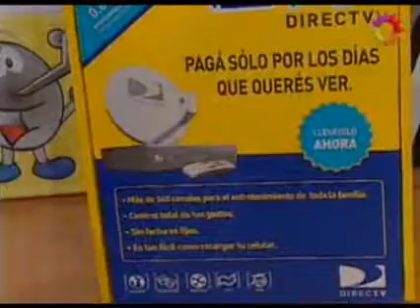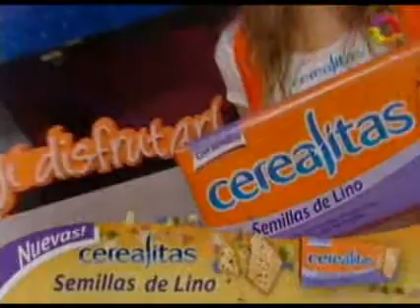Showmatch 2010 - 15 de julio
En este nuevo programa, Lola Ponce abrió la gala de adaggio con una propuesta bastante arriesgada, ya que bailaron parte de la coreo con los ojos vendados. El jurado elogió a la cantante puntuándola con un total de 38 puntos. Francese, después de ver la performance, ironizó: "Fue impresionante lo que hizo Lola pero aún no vieron lo mejor". Mientras tanto, Marcelo dialogó con la ex candidata a "Chica Fort", María Laura Garufi, y ahora candidata a "Chica Tinelli". La morocha, de 25 sonrió con la propuesta de salir el sábado por la noche con Marcelo, Ricardo, su novia Erika. Diego Forlán y Zaira Nara. Tinelli cerró el programa haciéndole un regalo a Laura: una cámara de video (de canje publicitario). Belén Francese volvió a la carga y celó al conductor: "No puedo quedarme tranquila. Vos sos un hombre del pueblo y no me gusta esa chica para vos. Es divina pero no es para vos". Además Virginia Gallardo volvió a pelearse con Fort. La correntina opinó que la nueva novia del Chocolatero es muy parecida a ella. El adaggio de Juana recibió buenas críticas (doble 9 de Alfano-Fort), un 5 de Pachano y un 8 de su mamá. En todos los casos, se destacó la interpretación actoral en la pista. Con31 puntos, Carmen Barbieri felicitó a Repetto por haber superado su miedo confeso al ritmo.